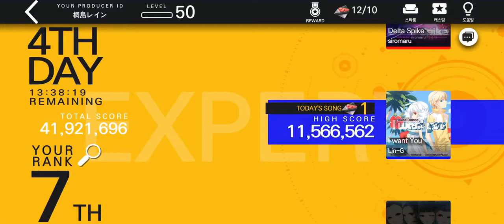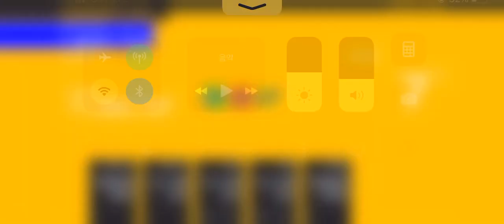[TAPSONIC TOP] I want you (EXPERT) ALLCOMBO in Rank (Grand Prix)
Player : Chion
Using 9 Nicol
9 Perfect